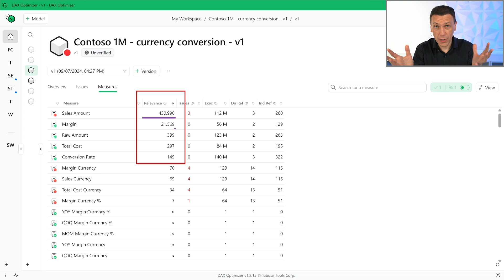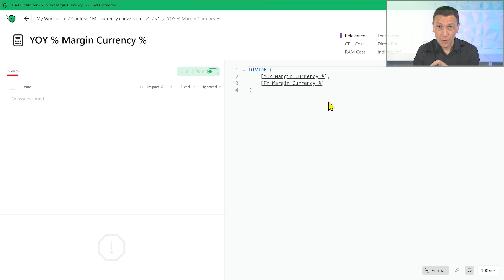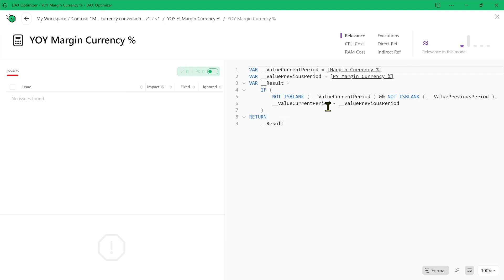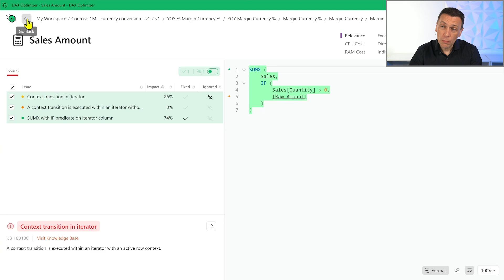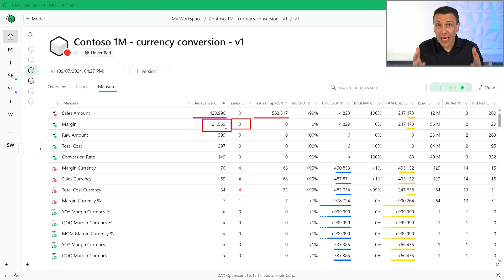Improving Semantic Model Developer Productivity using DAX Optimizer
Spot the more expensive measures in a model using the metrics provided by DAX Optimizer. Spend your time where it matters more.